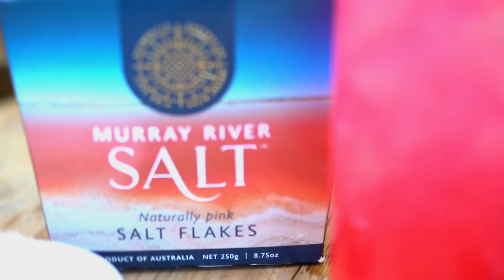Pink Lemonade Margarita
You can find the recipe to this cocktail on our website.